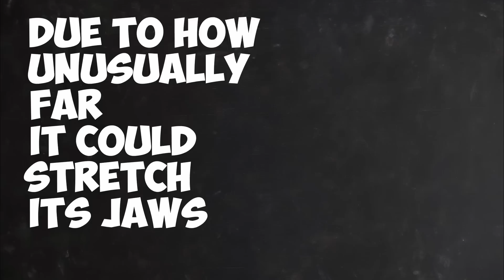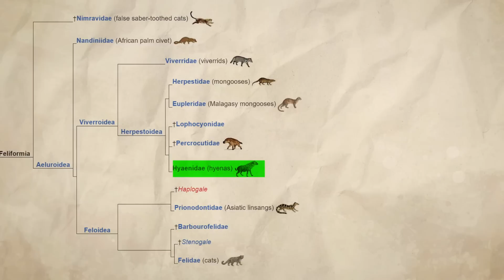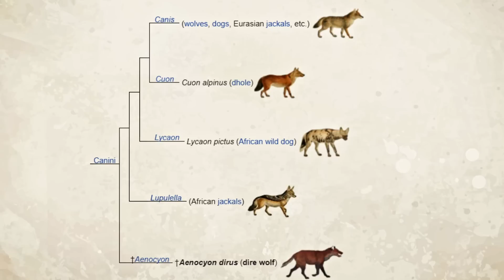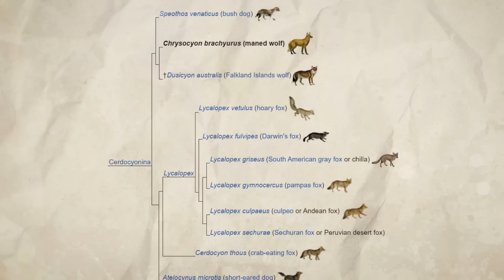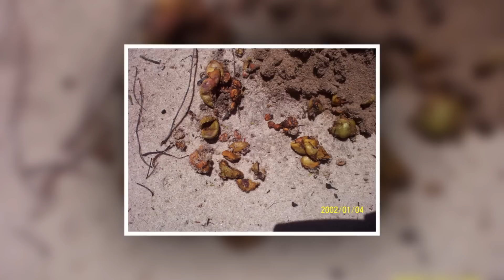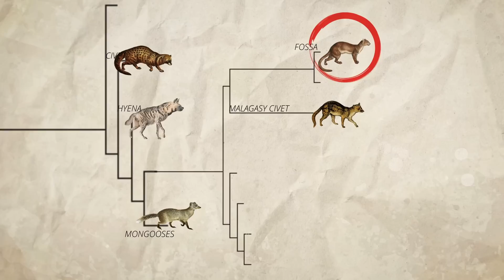Why Do Animals Keep Evolving Into Wolves?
You've probably heard of carcinization the process of animals evolving into crabs, but did you know that animals often evolve into wolves aswell!